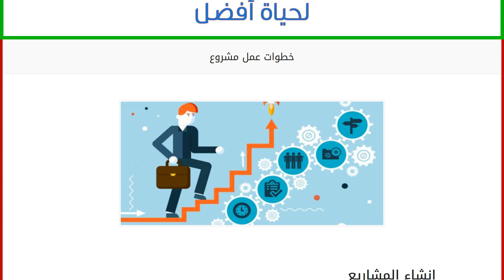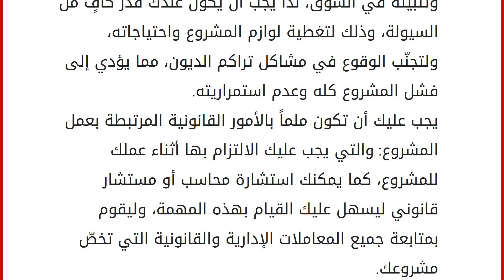خطوات عمل مشروع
إنشاء المشاريع
هناك الكثير من الأشخاص الذين يقدمون على عمل مشروع ما ولكن يواجهون صعوبة في تحقيقه، وهذا يكون نتيجة عدم وضع خطة استيراتيجيّة ناجحة، وتساعد المشاريع الناجحة على التقدّم والرقي في المجتمعات، وتحقّق للشباب أحلامهم وطموحاتهم، وسنقوم في هذا المقال بتوضيح أهم الخطوات الأساسية في عمل أي مشروع. خطوات عمل مشروع
لعمل مشروع ناجح يجب اتباع الخطوات التالية: تحديد أهداف الشروع بدقة: أول خطوة يجب عملها قبل البدء بعمل مشروع ما هي معرفة الهدف من هذا المشروع، حيث إنّ تحديد الهدف يساعد على نجاح المشروع، ويمكن التفكير بعمل مشروع مهمّ للمجتمع ويخدمه، فمثلاً، إذا أردنا عمل مشروع تجاري عن منتج معيّن، يجب علينا أولاً معرفة ما إذا كان هذا المنتج مطلوباً في السوق أم لا، ومعرفة ما إذا كان من الممكن تنفيذه في منطقة معيّنة أم لا، وذلك من خلال دراسة حاجة هذه المنطقة للمنتج نفسه، ودراسة بعض الأمور الأخرى،